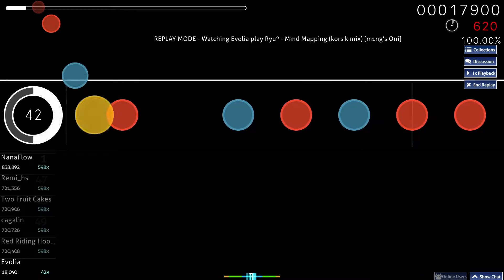osu! | Ryu* - Mind Mapping (kors k mix) [m1ng's Oni]